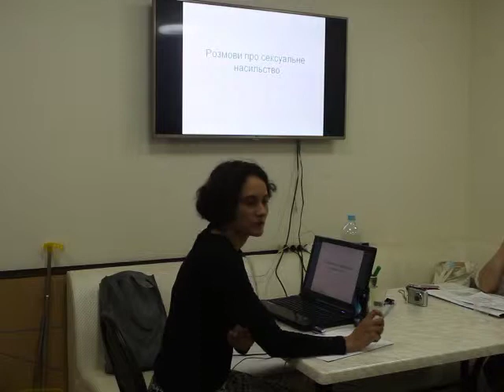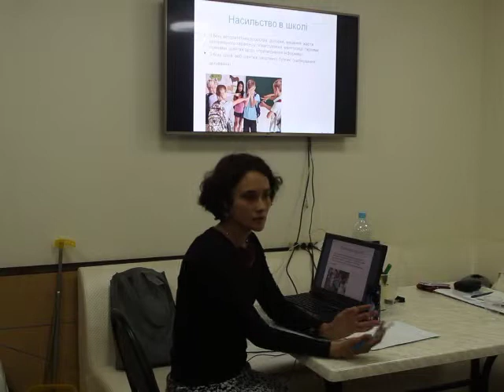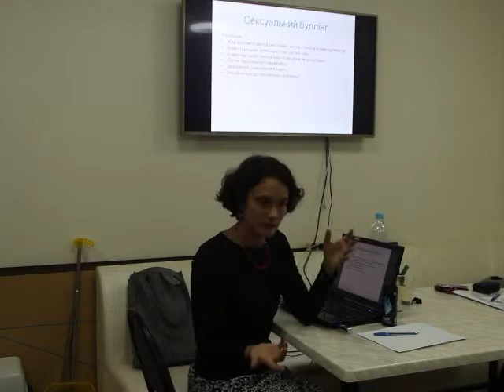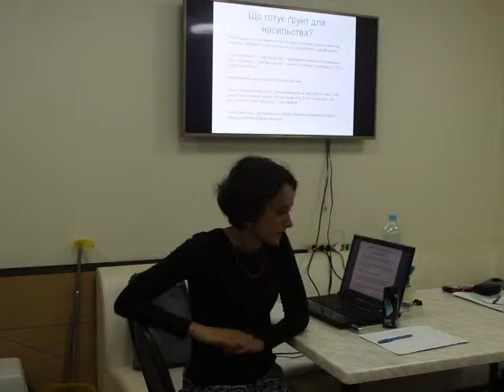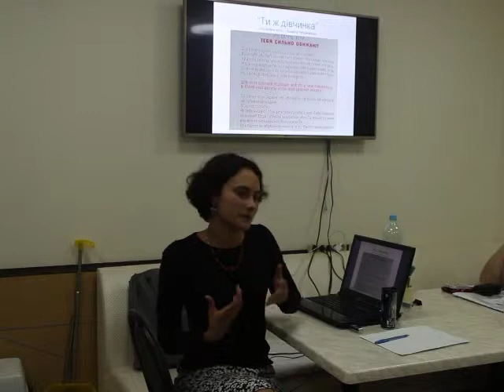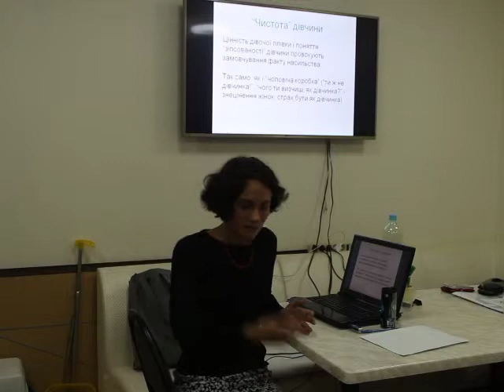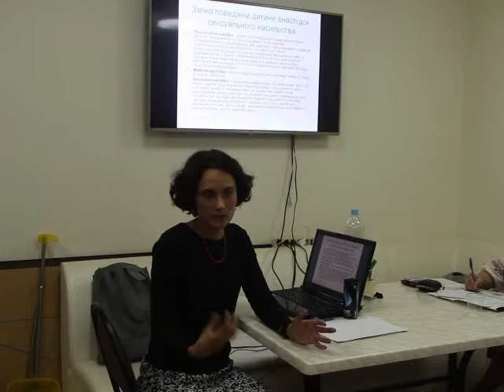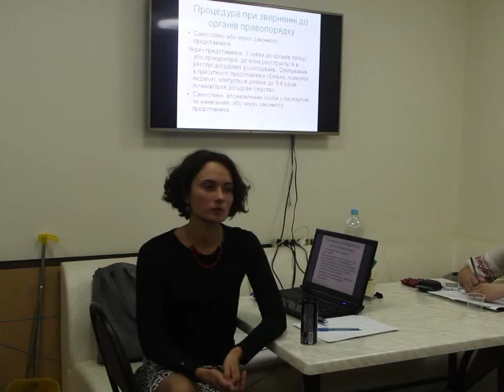EdCamp Ukraine 2017 – Розмови з дітьми про сексуальне насильство: як і навіщо?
МЕЛЬНИЧЕНКО НАСТЯ
Розмови з дітьми про сексуальне насильство: як і навіщо?
Доповідь з обговоренням.
Голова ГО «Студена», гендерна активістка, громадська діячка. Займаюся психосоціальною адаптацією ветеранів АТО до мирного життя, відбудовою села та феміністськими проектами.